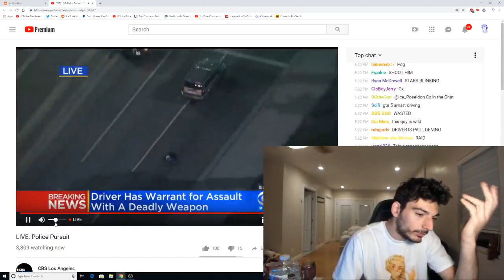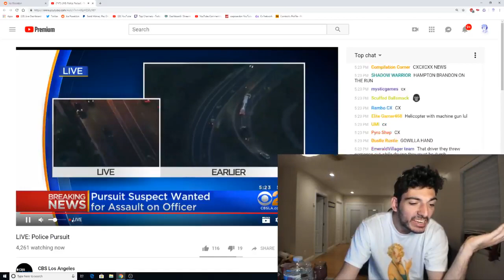Ice Poseidon REACTS to live POLICE CAR CHASE